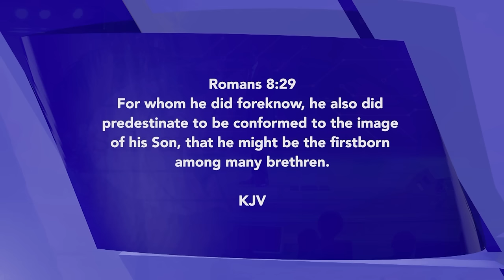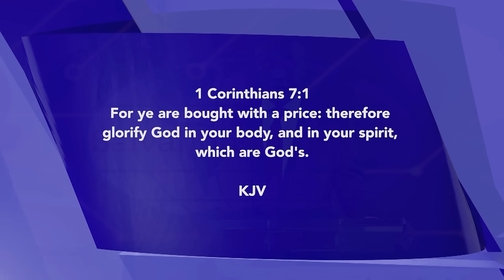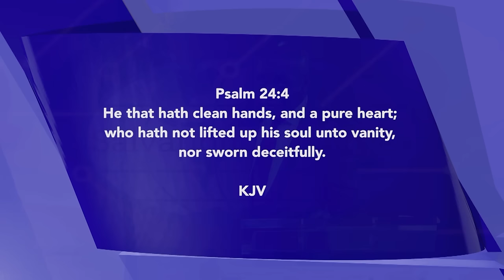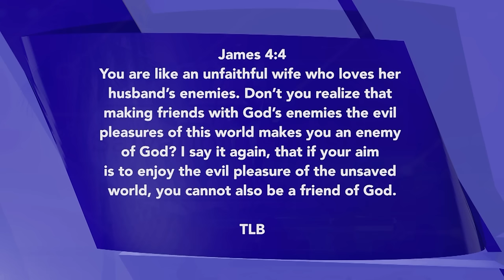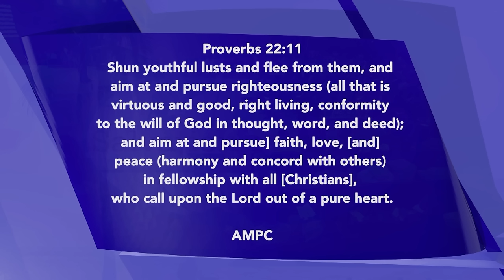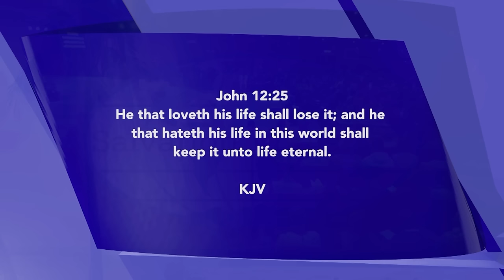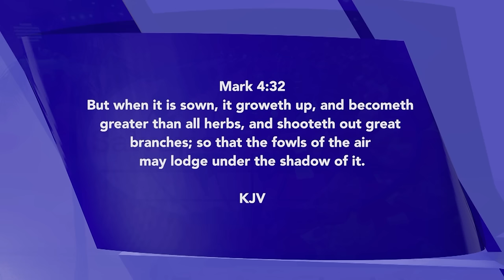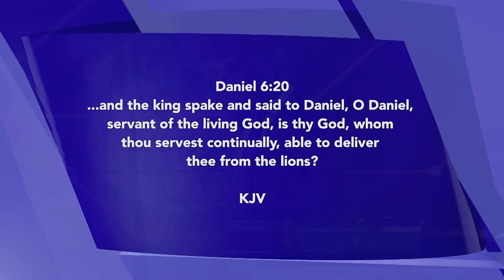The Price for Glorification | David Ibiyeomie